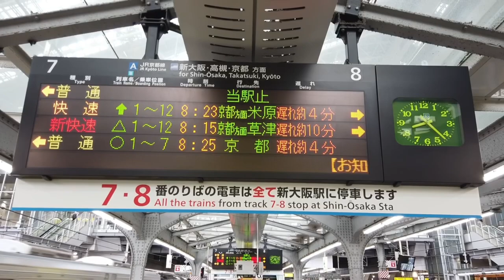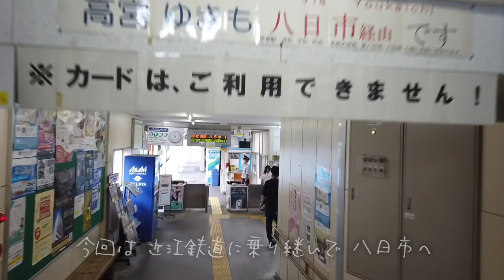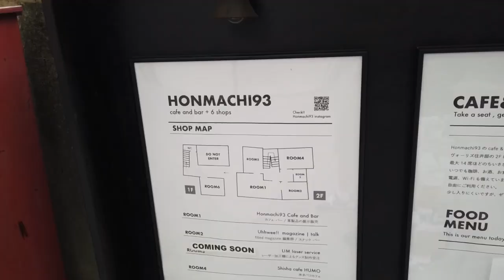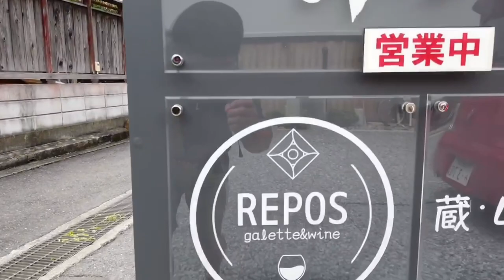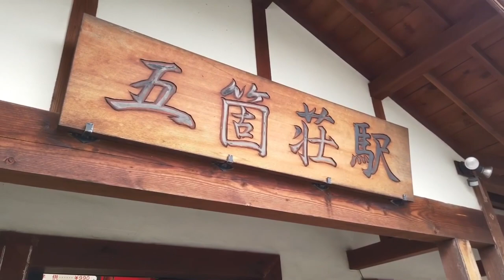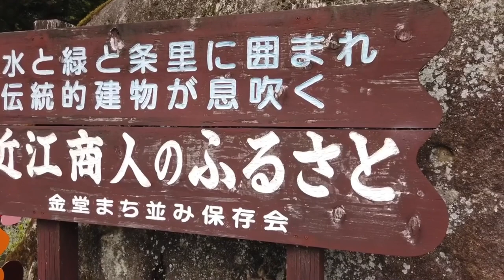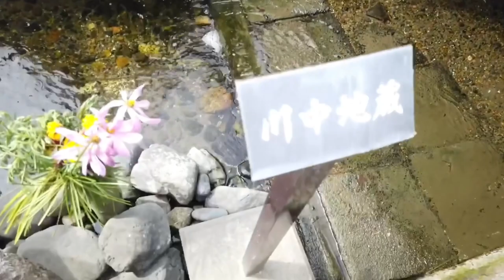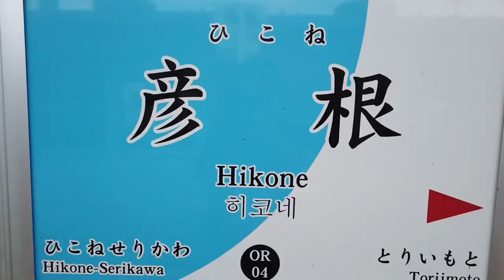藤村のぉぶいろぐの旅ぃ〜【ヒゲのひとり旅】滋賀八日市・五個荘・彦根編｜旅のカリスマ｜昼からビール｜鉄道｜おっさん会社員｜街歩き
藤村DのVlogシリーズ最新作！今回は滋賀・八日市編です！

藤村・嬉野へのお仕事、ご依頼はこちら　→